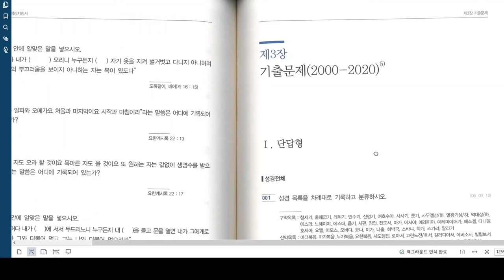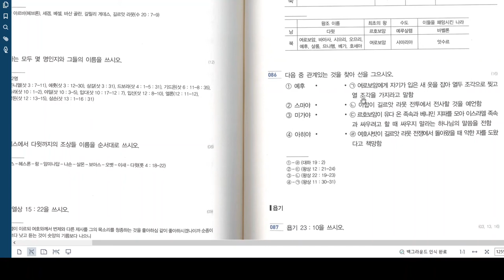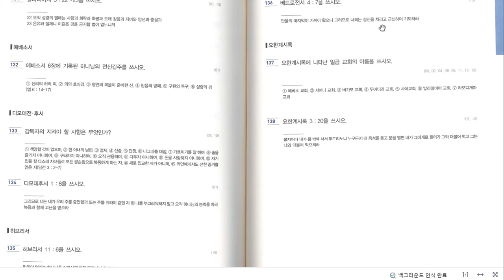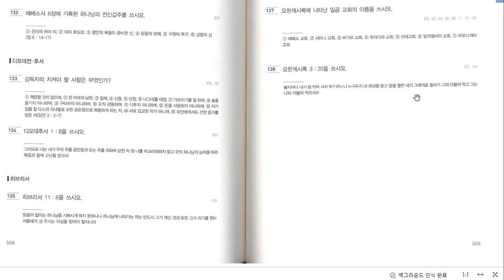총회발간목사고시예상문제(신구약단답형서술형)2배속